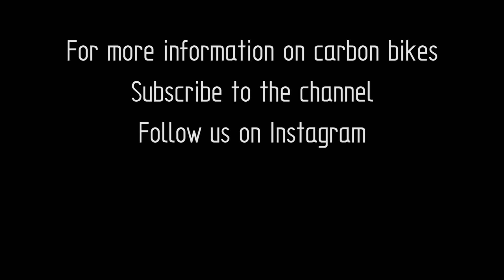Cannondale Repair Insert Available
I have made the STL file of the 3D printed titanium insert available for download at:

This saves shipping and keeps frames out of landfill.

NOTE: This is not a simple DIY repair and needs to be done by people familiar with structural composite repair. If you download this, you accept all risks associated with this repair.